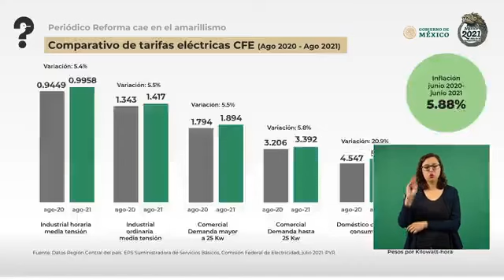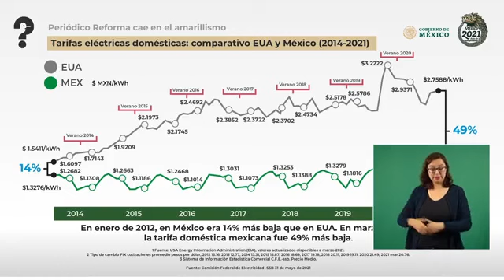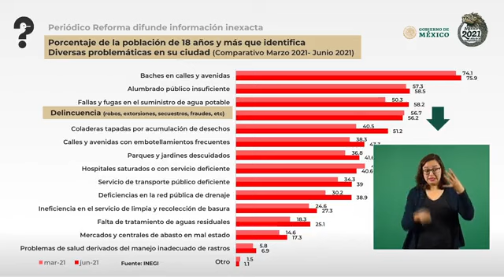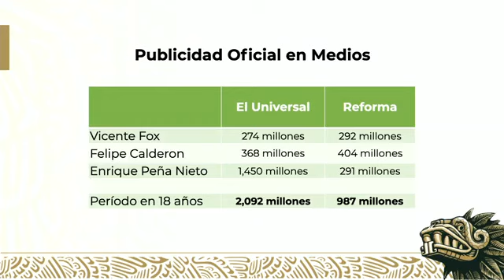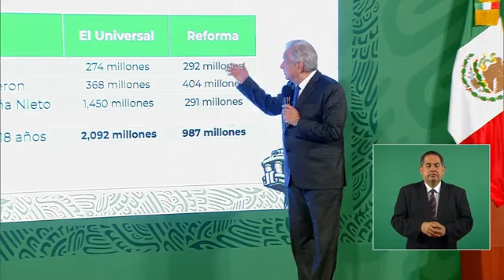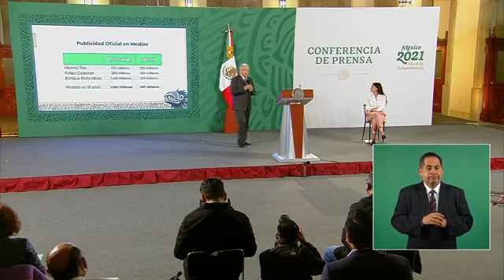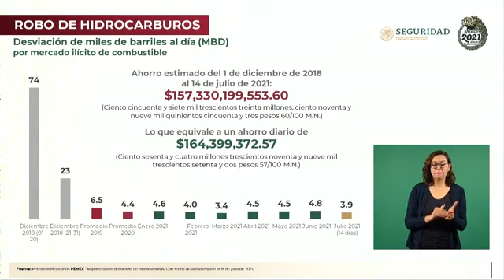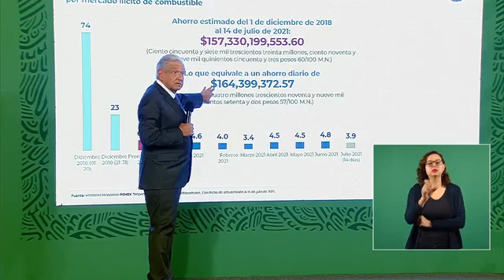Andrés Manuel López Obrador Conferencia Matutina Miércoles 4 Agosto 2021 🌐🌐🌐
Acciones para garantizar abasto de gas. Conferencia presidente AMLO